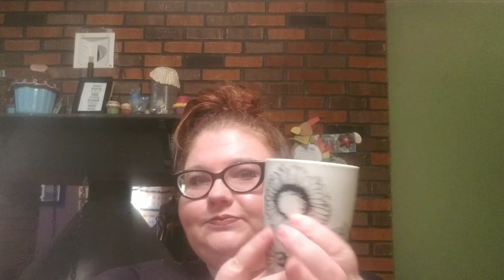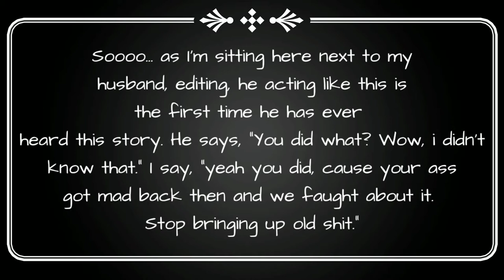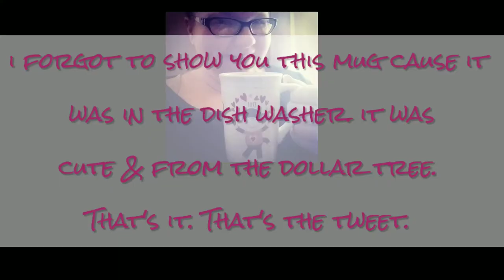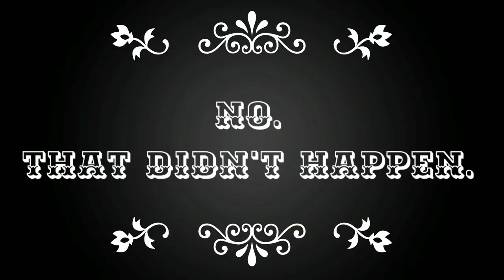All my coffee mugs and stories ☕❤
This is all my "special" mugs. and this isn't counting my children's mugs. why do they have mugs? Hot chocolate, that's why.

Follow Maskara Cakes!

**i make no money off of any link in this description box. I don't know what magic links are, either. These are just shops, people, and products i really love. If i get anything it's in the form of points or something to get free product from these sites.